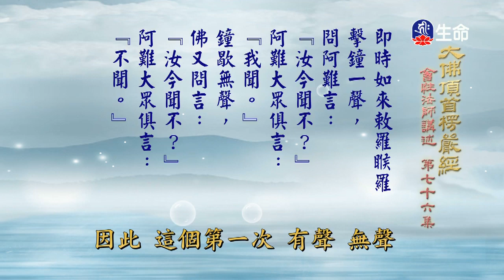大佛頂首楞嚴經(227)-1_長老法語_(lifetv_20200506_14:00)